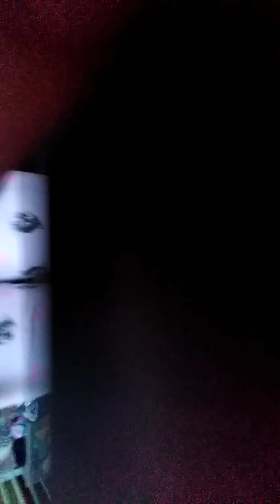May 25, 2020